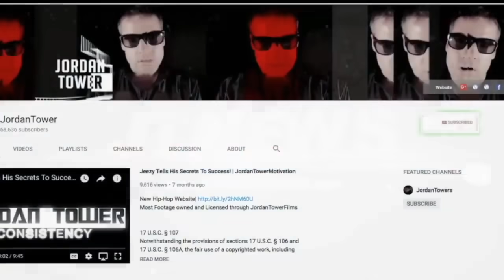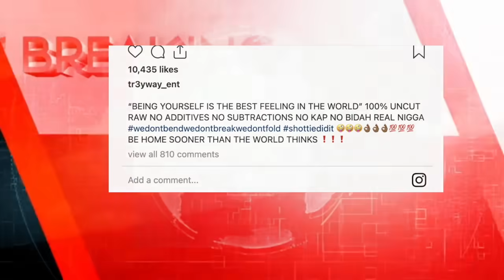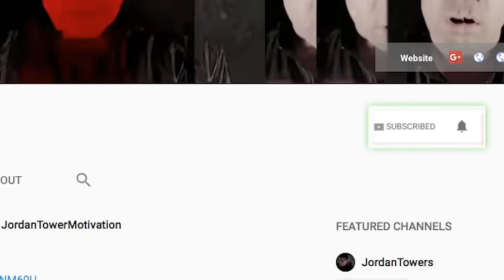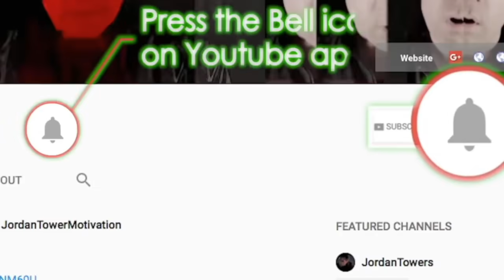Tekashi Shotti Coming Home Soon? Blueface wants to Put Paws on Tekashi, Sara Molina Tells a Tale